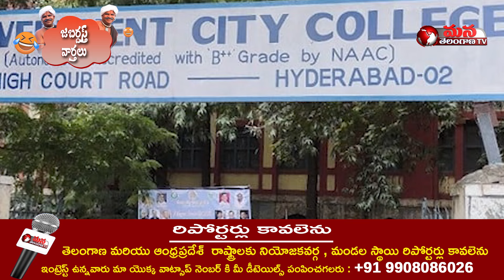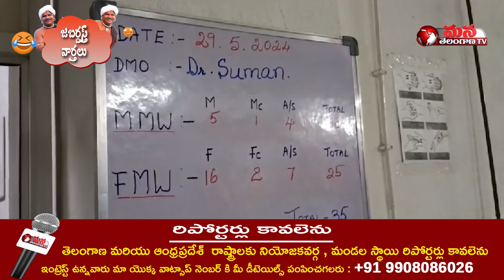రేవంత్ రెడ్డికి సవాల్ ఇసురుతున్న రైతు | సర్కారు కాలేజీలో సక్కదనం ఎట్టుoది | ఫ్రీ బస్సు అస్సలే వద్దట